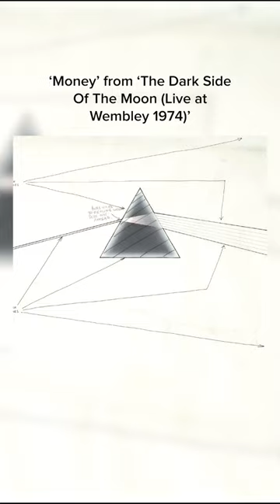The saxophone solo from ‘Money’ through the years. Which version is your favourite?